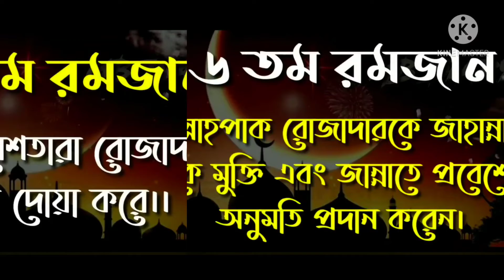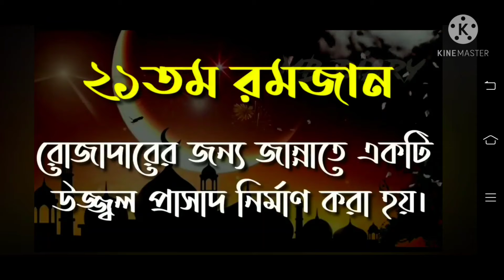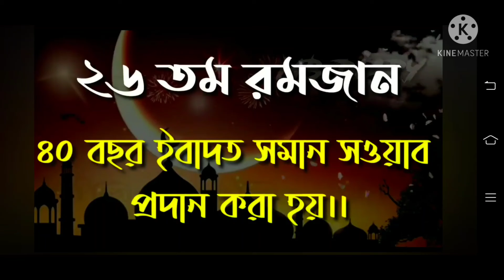আপনার জীবন বদলে যাবে একটি মাসে আল্লাহর অশেষ নেয়ামতে মাহে রমজান, স্বল্প ইবাদতের বেশি সওয়াব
রমজানের
 ৩০ দিনের ৩০ ফজিলতঃ
১ম রমজানে = রোজাদারকে নবজাতকের মত নিষ্পাপ করে দেওয়া হয়।
২য় রমজানে = রোজাদারের মা -বাবাকে মাফ করে দেওয়া হয়।
৩য় রমজানে = একজন ফিরিস্তা আবারও রোজাদারের ক্ষমার ঘোষনা দেয়।
৪র্থ রমজানে = রোজাদারকে আসমানী বড় বড় চার কিতাবের বর্ন সমান সাওয়াব প্রদান করা হয়।
৫ম রমজানে= মক্কা নগরীর মসজিদে হারামে নামাজ আদায়ের সাওয়াব দেওয়া হয়।
৬ষ্ঠ রমজানে= ফিরিস্তাদের সাথে ৭ম আকাশে অবস্থিত বাইতুল মামূর
তাওয়াফের সাওয়াব প্রদান করা হয়।
৭ম রমজানে= ফিরাউনের বিরুদ্ধে মুসা আঃ এর পক্ষে সহযোগিতা করার সমান সাওয়াব প্রদান করা হয়।
৮ম রমজানে =রোজাদারের উপর হযরত ইবরাহীম আঃ এর মতো রহমত- বর্ষিত হয়।
৯ম রমজানে= নবী-রাসূলদের সাথে দাড়িয়ে
ইবাদতের সমান সাওয়াব দেওয়া হয়।
১০ম রমজানে= রোজাদারকে উভয় জাহানের কল্যাণ দান করা হয়।
১১তম রমজানে=রোজাদারের মৃত্যু নবজাতকের ন্যায় নিষ্পাপ নিশ্চিত হয়।
১২তম রমজানে= হাশরের ময়দানে রোজাদারের চেহারা পূর্ণিমা চাদের মতো
উজ্জল করা হবে।
১৩তম রমজানে=হাশরের ময়দানের সকল বিপদ থেকে নিরাপদ করা হবে।
১৪তম রমজানে= হাশরের ময়দানে হিসাব-নিকাশ সহজ করা হবে।
১৫তম রমজানে = সমস্ত ফিরিস্তারা রোজাদারের জন্য দোয়া করে।
১৬তম রমজানে= আল্লাহপাক রোজাদারকে জাহান্নাম থেকে মুক্তি এবং জান্নাতে
প্রবেশের অনুমতি প্রদান করেন ।
১৭তম রমজানে= একদিনের জন্য নবীগনের সমান সা্ওয়াব দেওয়া হবে।
১৮তম রমজানে = রোজাদার এবং তার মা-বাবার প্রতি আল্লাহর সন্তুষ্টির সংবাদ দেওয়া হয়।
১৯তম রমজানে= পৃথিবীর সকল পাথর- কংকর টিলা- টংকর রোজাদারের জন্য
দোয়া করতে থাকে।
২০তম রমজানে =আল্লাহরপথে জীবন দানকারী শহীদের সমান সাওয়াব প্রদান
করা হয়।
২১তম রমজানে = রোজাদারের জন্য জান্নাতে একটি উজ্জল প্রাসাদ নির্মান
করা হয়।
২২তম রমজানে= হাশরেরা ময়দানের সকল চিন্তা থেকে মুক্ত করা হয়।
২৩তম রমজানে= জান্নাতে রোজাদারের জন্য একটি শহর নির্মান করা হয়।
২৪তম রমজানে = রোজাদারের যে কোন ২৪টি দোয়া কবুল করা হয়।
২৫তম রমজানে= কবরের শাস্তি চিরতরে বন্ধ করে দেওয়া হয়।
২৬তম রমজানে =৪০ বছর ইবাদতের সমান সা্ওয়াব প্রদান করা হয়।
২৭তম রমজানে= চোখের পলকে পুলসিরাত পার করে দেওয়া হয়।
২৮তম রমজানে= জান্নাতের নেয়ামত দ্বিগুন করা হয়।
২৯তম রমজানে= এক হাজার কবুল হজ্জের সাওয়াব প্রদান করা হয়।
৩০তম রমজানে= পুরা রমজানের ফজিলত দ্বিগুন করা হয়।
রোযার নিয়ত সংক্রান্ত মাসায়েলঃ
যশোরের প্রাকৃতিক সৌন্দর্য, যশোরের ঐতিহ্য, যশোরের প্রাকৃতিক পরিবেশ, যশোর সদরে অবস্হিত,যশোর বোট ক্লাব যশোর,মনোহর পুর মনোরম পরিবেশে মনোমুগ্ধকর দৃশ্য, পিকনিক স্পষ্ট, খেলাধুলা বিভিন্ন প্রজাতির জীবজন্তু,ঘোড়ার গাড়ী,স্পীড বোড,বিভিন্ন প্রজাতির গাছ, পশুদের সাথে বাচ্চাদের দুষ্টুমি, খেলাধুলা,বাংলাদেশের প্রাকৃতিক সৌন্দর্য, বাংলাদেশের ঐতিহ্য, বাংলাদেশ জীবজন্তু,Natural beauty of Jessore, heritage of Jessore, natural environment of Jessore, located in Jessore Sadar, Jessore Boat Club Jessore, captivating scenery in Manohar Pur beautiful environment, picnic clear, sports different species of animals, horse carriage, speed board, with different species of trees, animals  Sports, Natural Beauty of Bangladesh, Heritage of Bangladesh, Bangladesh Animals,Ayatul Kusri, verse 255 of Surah Baqara, Zikir when leaving the house, Doa to go to sleep, Doa to wake up, Zikir when entering the house, Doa Eunuch, Doa to pick up in the vehicle, Doa to wear clothes, Doa before eating, Doa after the meal  Prayers for increase in knowledge, prayers for acceptable deeds and prayers to go to the bathroom, prayers to get out of the bathroom, prayers for increase in memory, prayers for two thoughts and the Hereafter, Bukhari Sharif, Hadith, prayers for various Islamic acts, Islamic way of life, five daily prayers, fasting, zakat,  Hajj, Umrah, Shabe Barat, Shabe Meraj, Shabe Kadbar, Amal, Fazail Amal, Tirmizi Sharif, Khutba, Jumma, Eid-ul-Azha, Eid-ul-Fitr, Iftar, Sehri, Munajat.